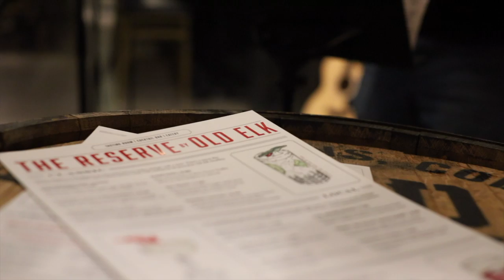Mythical Creatures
Mythical Creatures perform during an open mic at Old Elk Distillery in Fort Collins, Colorado.